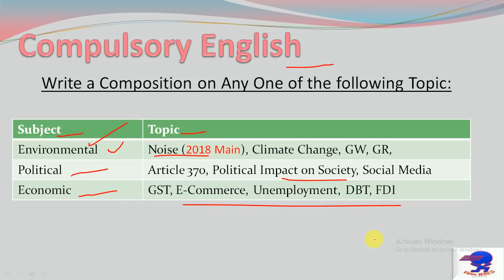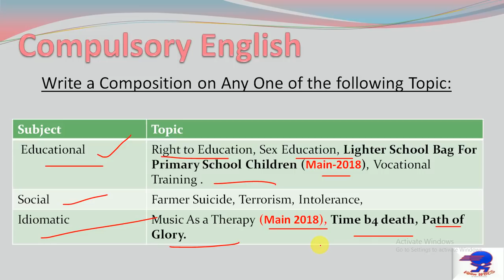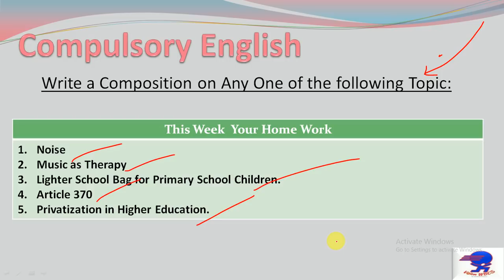P-:3 WBCS Main Compulsory English | How to write English Composition /Essay / Short Notes